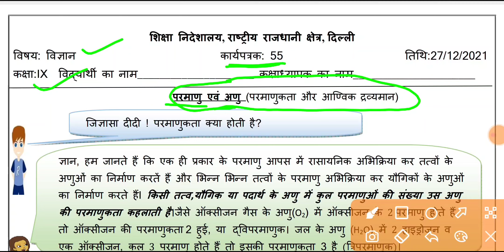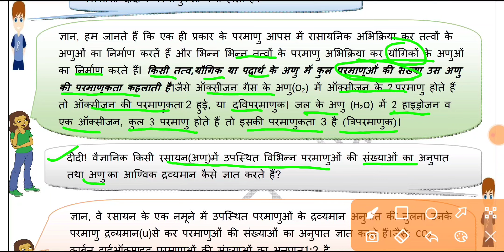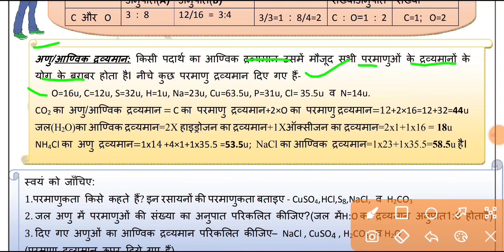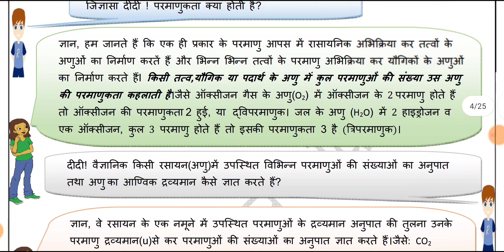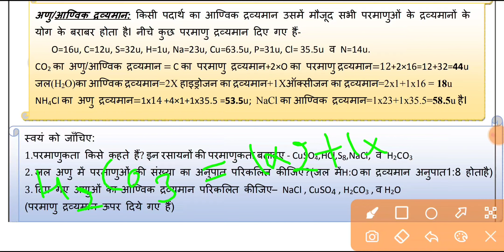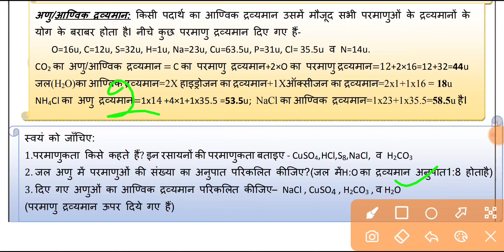science worksheet 55 class 9 | class 9th worksheet 55 science